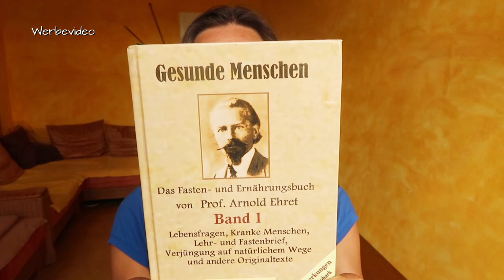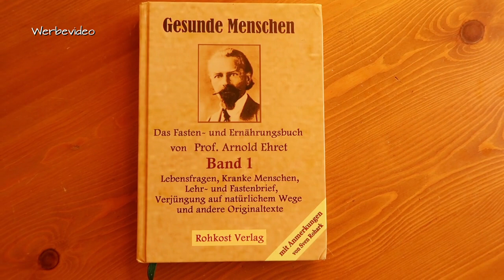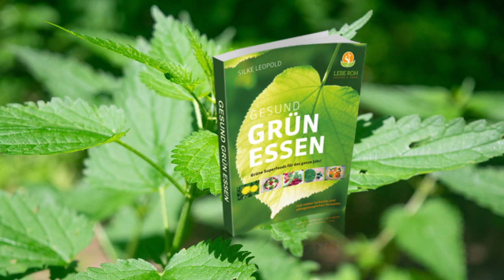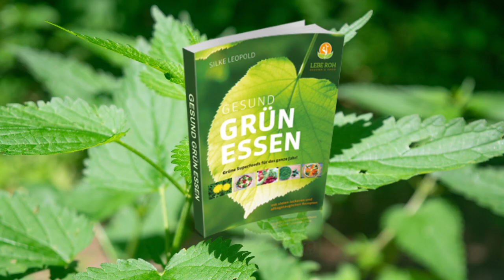Die Ursache von Haarausfall und Grauwerden der Haare - Arnold Ehret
👉 Gesunde Menschen Band 1
👉 Gesunde Menschen Band 2